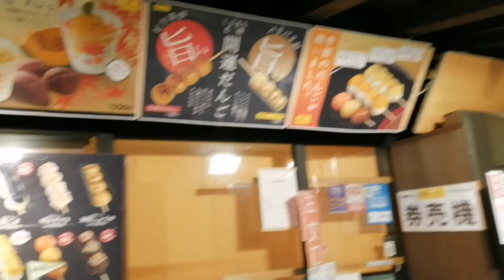MOMIJI LEAVES @ OKUNI JINJA SHRINE#YASUMI#JAPAN#BUHAYSAJAPAN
Jishu-Jinja Shrine is the oldest shrine in Kyoto for gods ( kami) of love and relationships (En-musubi). These gods have been centres of belief since ancient times.

Momiji-Acer palmatum, commonly known as Japanese maple, palmate maple, or smooth Japanese maple, is a species of woody plant native to Japan, Korea, China, eastern Mongolia, and southeast Russia